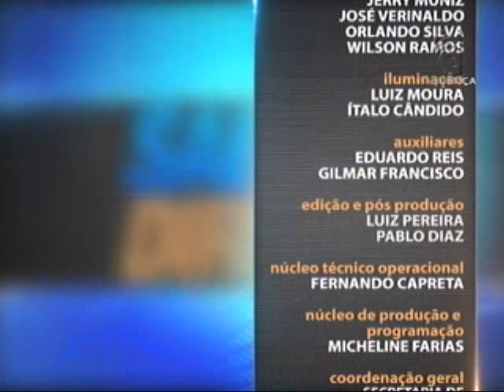Direito Ambiental - Políticas Públicas Ambientais - aula 3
O Brasil possui legislação ambiental desde a década de 70. A partir de então, e com a publicação de uma política nacional em 1981, surgiram novas diretrizes sobre o assunto. Leia a íntegra da sinopse